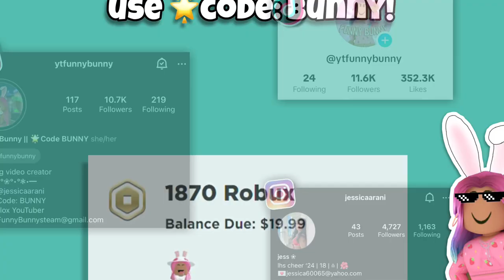Asking strangers questions in ROBLOX VC, then walking away 😭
use 🌟starcode “bunny” when buying robux/premium, or redeeming a roblox gift card :)
➯ Checkout my items in the catalog here!:
➯ Socials
Roblox Instagram: (@iifunnybunny)